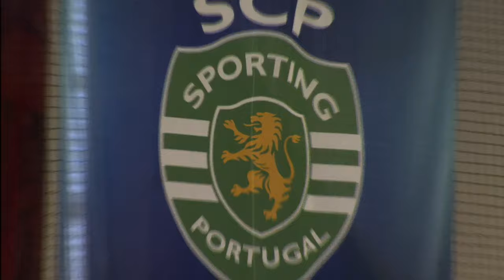HIGHLIGHTS | Sporting CP - Movistar Inter FS "Record International Masters Futsal"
Temporada 2022/23